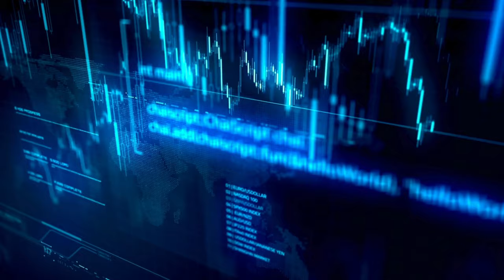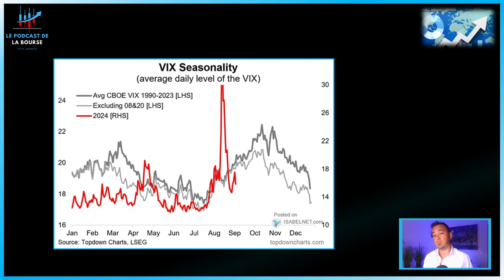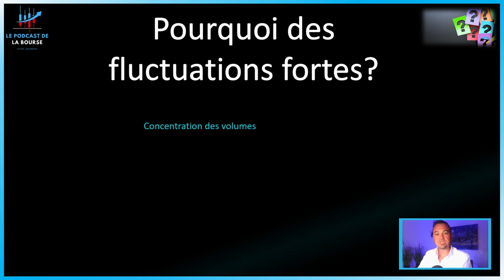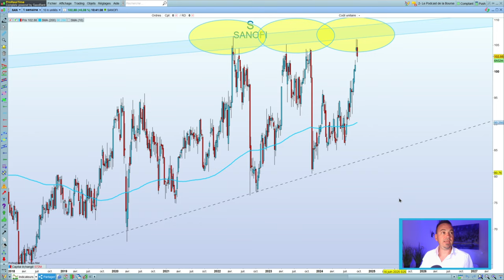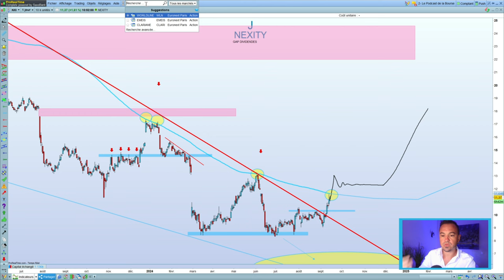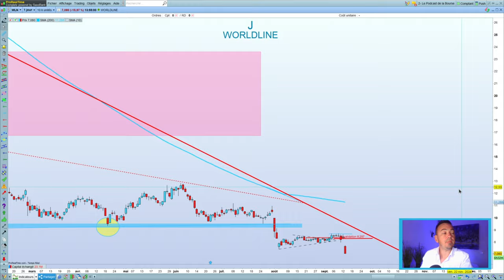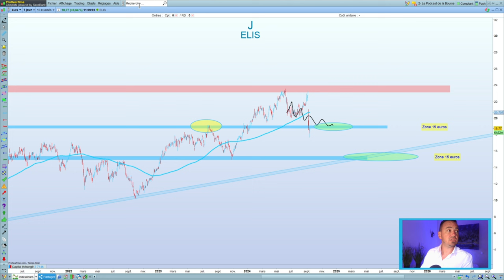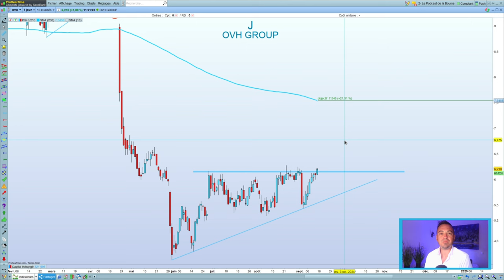BOURSE : LA DERNIERE CARTE DES BANQUES CENTALES POUR EVITER LA CRISE FINANCIERE ET LE KRACH 😱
Madame Lagarde a procédé cette semaine à une nouvelle baisse des taux, illustrant une fois de plus que face à une situation économique qui se détériore rapidement, notamment en Europe, et à une baisse de la confiance des consommateurs, les banques centrales tentent de limiter les impacts.

Pendant ce temps, les marchés, bien que fragiles, résistent. Ce mois de septembre se révèle volatil, difficile et tendu, mais reste pour l'instant résilient.

Les banques centrales jouent-elles leur dernière carte pour éviter une récession mondiale ? C’est à cette question que nous allons tenter de répondre ensemble dans cette vidéo

Marre d'avoir peur du Krach financier ⁉️

Vous recherchez des opportunités pour investir votre épargne sur le marché des actions pour votre PEA et faire fructifier votre argent ⁉️

Votre vidéo Bourse Trading, ETF & Investissement est là pour vous pour vous transmettre les meilleures astuces pour vos investissements ❗️

CHAPITRES

00:00 Introduction
05:26 Analyse économique
17:44 La question de la semaine / Indices
22:05 Analyses techniques
01:10:28 Le Titre à suivre

Au programme de l'émission 👇

ELIOR
STELLANTIS
DANONE
MERCIALYS
NEXITY
SWORD
ORANGE
VALEO
ENGIE
RUBIS
COVIVIO
WORLDLINE
ICADE
INTERPARFUMS
EUTELSAT
SMCP
UBISOFT
ELIS
SENSORION
FERRARI
CATERPILLAR
AMD
ALPHABET
COSTCO